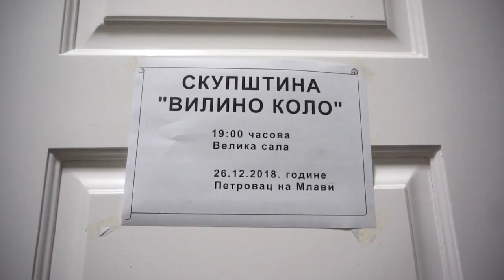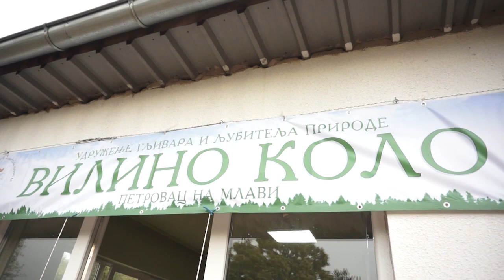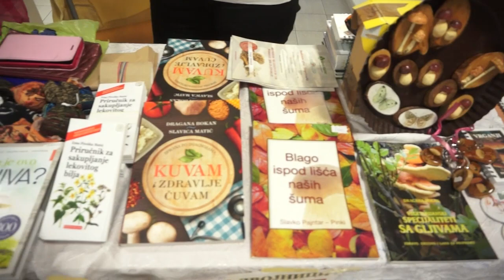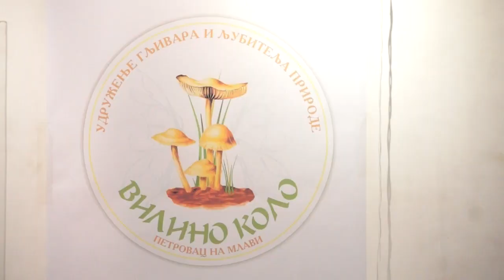Godišnja skupština UGLJP "Vilino kolo" Petrovac na Mlavi 31.12.2018. (RTV Braničevo)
Godišnja skupština UGLJP "Vilino kolo" u Petrovcu na Mlavi